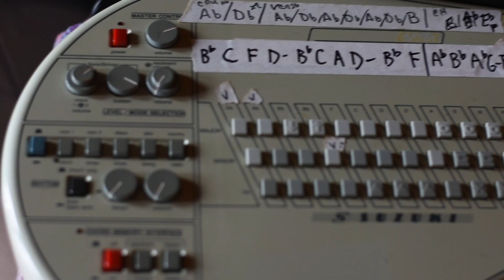The Making of Backroad Medicine - DAY 3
DAY 3 - Acoustic Guitars | Fred Astaire | Common Ground

5 days. 13 songs.

In March 2022, Mattie Leon and his band travelled to South Frontenac, Ontario to record an album with renowned record producer, Mark Howard (Bob Dylan, Neil Young, Willie Nelson). For 7 days the group lived together under one roof recording from sun up to sunset.

The result is Backroad Medicine; 13 songs of Folk, R&B, and blue eyed soul recorded the old fashioned way with the band performing together in the same room. There’s a humanity in the recordings that’s missing in so much of today's music. A humanity that pairs well with Mattie’s songwriting.